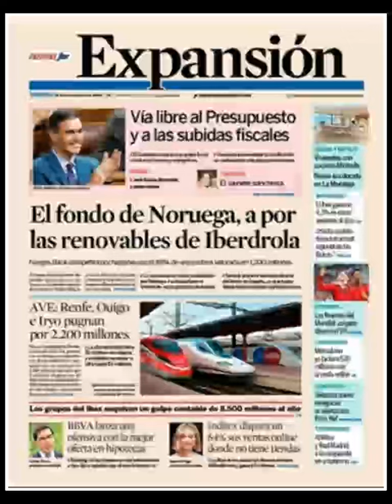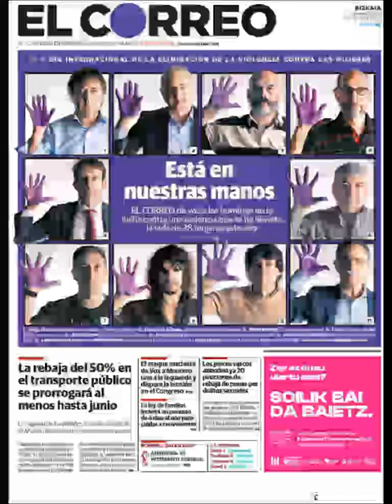Noticias Viernes 25 Noviembre 2022 Titulares Portadas Diarios Periódicos España Spain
Principales Titulares de Noticias en Portadas Diarios Periódicos Españoles del Viernes 25 de Noviembre de 2022 ¿Que le Parecio este día?